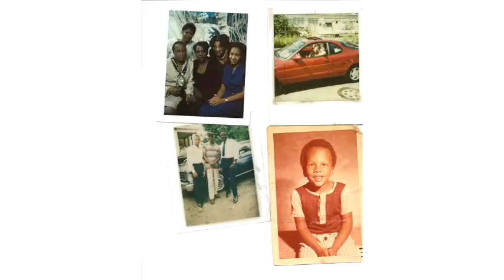Mary Foy's 65th Birthday-27 Aug 2013! Photo Slideshow (last part) (7of7)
This is the end of the Photo Slideshow with music. These photos were presented before the party began and the honoree arrived.  Take a look because you might see yourself-lol!